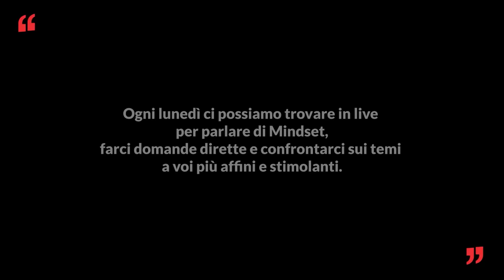Sammy Basso, la progeria è la mia vita - One More Time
Per effettuare donazioni all'A.I.Pro.Sa.B. è molto semplice:
Banca Monte dei Paschi di Siena filiale di Cittadella
IBAN:  IT 88 Y 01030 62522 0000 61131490
Per donazioni dall'estero codice BIC:  PASCITM1252
Causale: DONAZIONE LIBERALE

In questa puntata:
Oggi avremo il piacere di fare un viaggio con Sammy Basso, un ragazzo unico al mondo, intelligente, sensibile, forte e generoso. Dedica la sua vita alla ricerca tramite la sua associazione, alla quale tutti noi possiamo dare un grande contributo donando: progeriaitalia.org